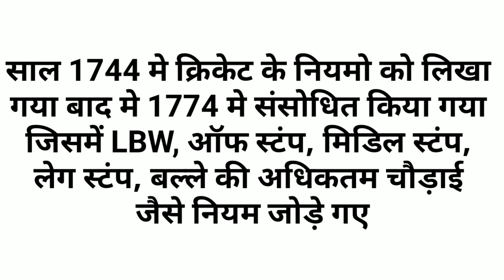सूर्या के एक छक्के से हिला क्रिकेट जगत | सूर्यकुमार यादव का शतक | Ind vs Sl t20 match 2023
About Video~~

दोस्तों श्रीलंका के खिलाफ सूर्यकुमार यादव की बल्लेबाजी देखकर पूरी दुनिया उनकी तारीफ कर रही है. गेंदबाज भी डर गए हैं कि अगर सूर्या ऐसे ही शॉट खेलते रहेंगे तो हम गेंद कहा डालेंगे. पूर्व क्रिकेटर शोएब अख्तर, सलमान बट्ट, दानिश कनेरिया, शाइ होप, गौतम गंभीर ने भी सूर्यकुमार की तारीफ की है।

NOTE: All Images/Pictures Shown In The Video Belongs To The Respected Owners And Not Me..I am not the owner of any Picture in show the Video...